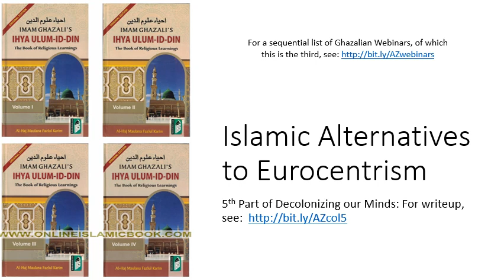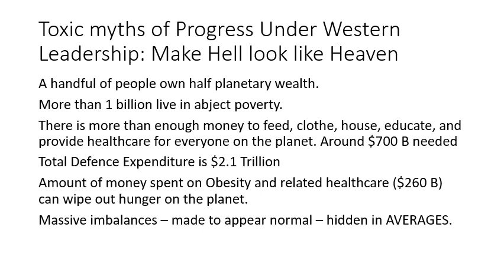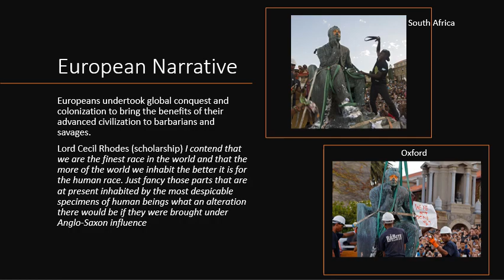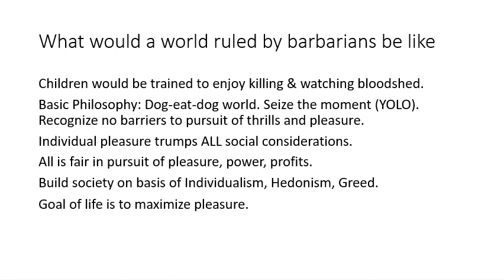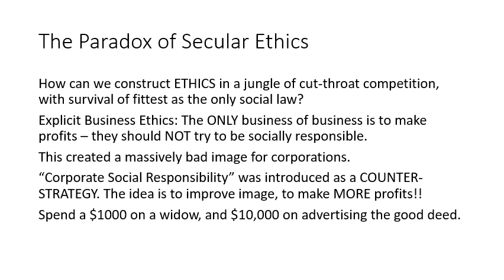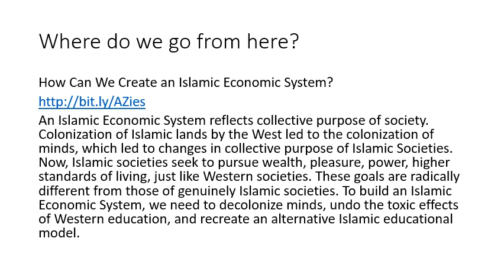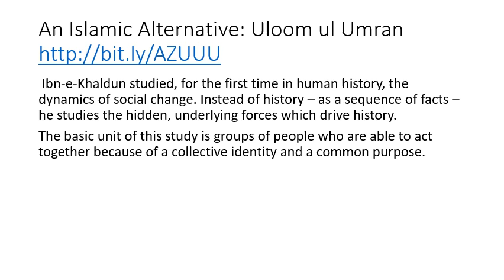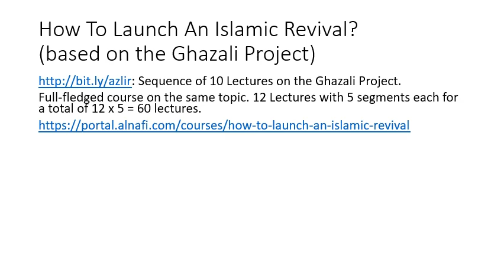Islamic Alternatives to Eurocentrism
{writeup This is the 5th and final part of a talk on "Decolonizing Our Minds". Previous parts have explained and debunked the myths of European superiority and inferiority of the Islamic Civilization which were created by the global colonization and conquest in the 19th Century. But a critique is never enough to create positive change. This final segment of the talk provides a sketchy outline of key ideas required to develop an Islamic alternative for the study of economics, politics, society, and environment. Links to more detailed discussion of these ideas are also provided.